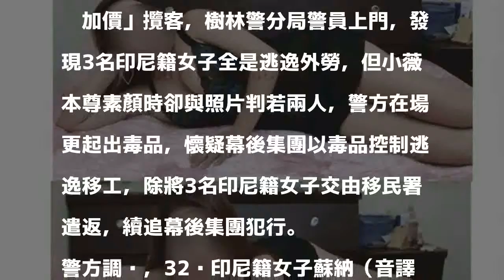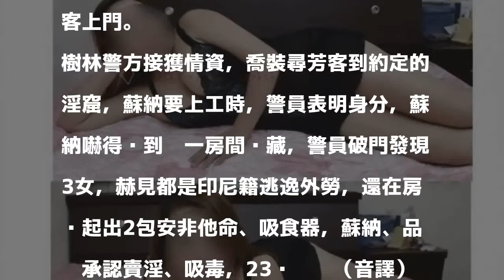印尼女36E爆乳「照騙」攬客 被逮查出逃逸還涉毒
〔記者吳仁捷／新北報導〕1名女子化名小薇在網路PO上清涼照，標榜「絕不要你加價」攬客，樹林警分局警員上門，發現3名印尼籍女子全是逃逸外勞，但小薇本尊素顏時卻與照片判若兩人，警方在場更起出毒品，懷疑幕後集團以毒品控制逃逸移工，除將3名印尼籍女子交由移民署遣返，續追幕後集團犯行。

發表評論評論如下。